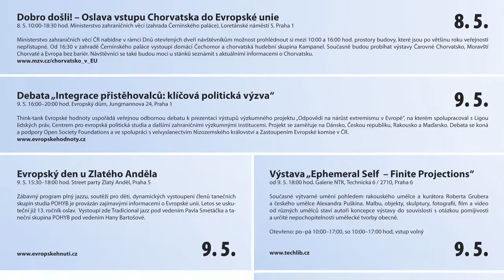Evropa na Kampe 2013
European Open Air Music Festival

N.O.H.A.
PORTLESS
FUSEDMARC